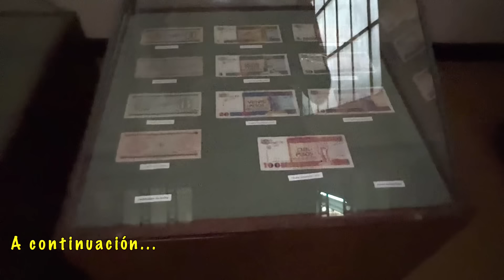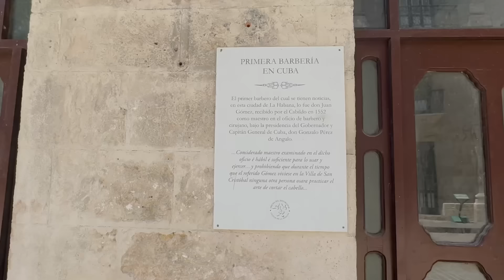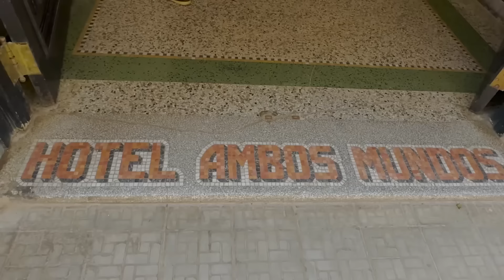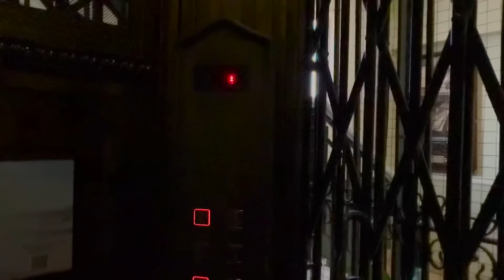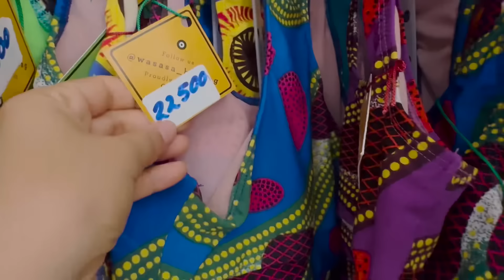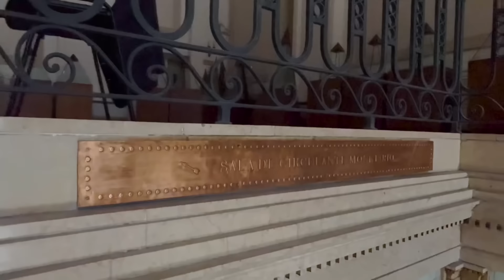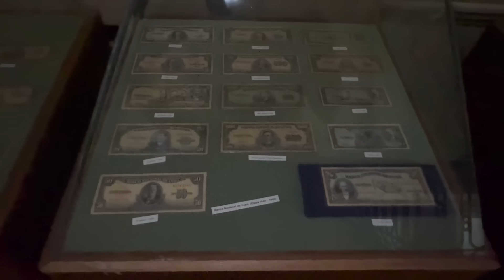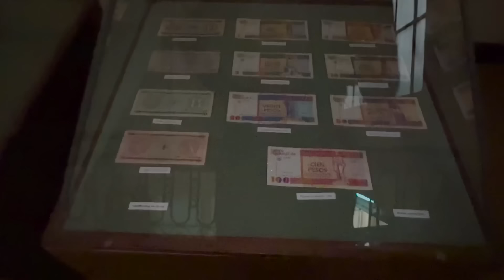Se extraña a turistas y cubanos caminar por la calle Obispo en La Habana